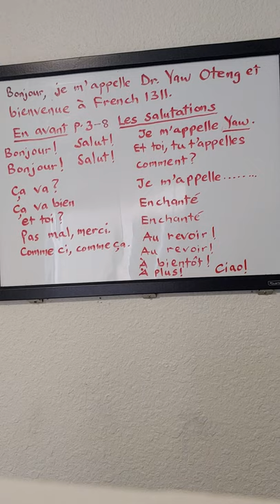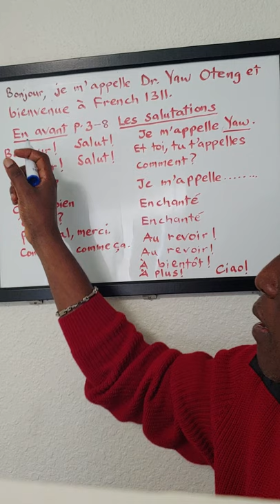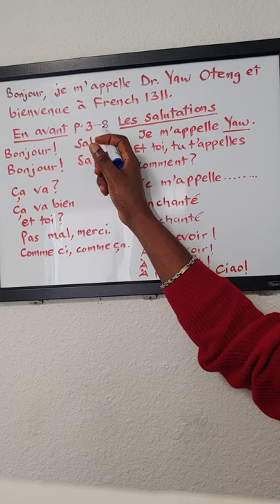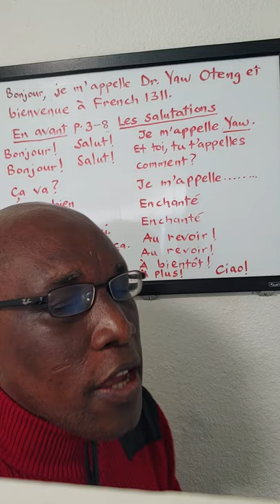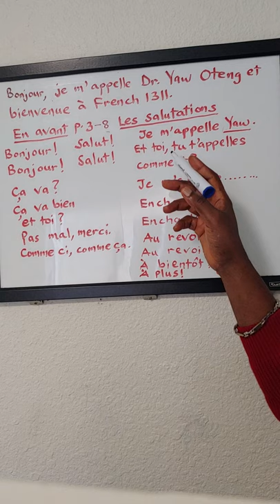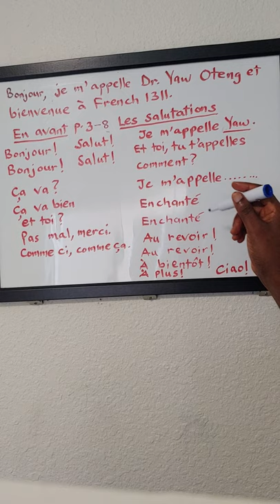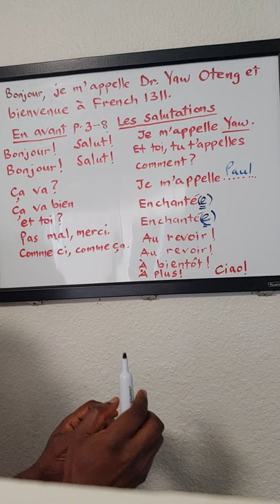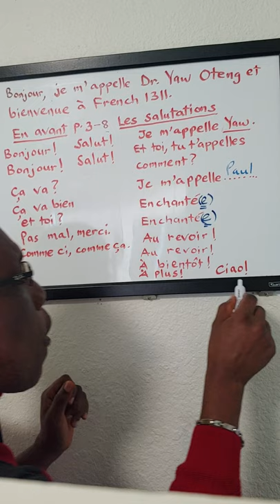French 1311 ch 1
French 1311 Introduction
Greetings in French